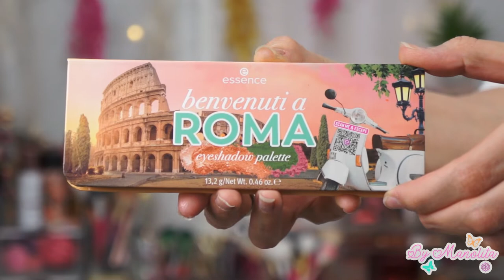Crash Test Nouveautés Essence 🌸 | ByManolita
Hello,

On se retrouve dans une vidéo Crash Test des dernières nouveautés de chez Essence ainsi que pour le Swatch & Makeup de la palette Benvenuti a Roma !

➳ P R O D U I T S   U T I L I S E S :

Moussy Face Moisturizer (Hello Good Stuff)
Fix & Last Makeup Gripping Jelly Primer
Magic All In One Face Cream
Kissed By The Light Illuminating Powder (02 sun kissed)
Sun Club 2in1 Bronzing Powder (20 sunset)
Cloud-Touch Highlighter coll. Catching Clouds
Lip Oil Roll-On coll. Ticket For...
Ultimate Eye Base (light) - Revolution
Benvenuti a Roma Eyeshadow Palette
Kit Pinceaux coll. Catching Clouds
Eye Pencil coll. Hello Autumn (02 charlie seen in green)
Make Me Brow (02 browny brows)
Volume Booster Lash Primer
Worth The Hype Mascara - NYX
Hydra Matte Lipstick (401 mauve-ment)

➳ C O D E S   P R O M O S  :

IGRAAL :
Gagne de l'argent en faisant ton shopping en ligne grâce à iGraal :

Intro et outro créée par @MissyEvelyse

Des bisous 💋
ByManolita.*